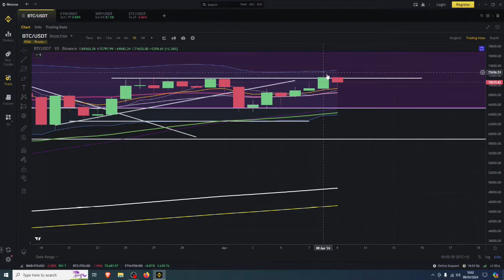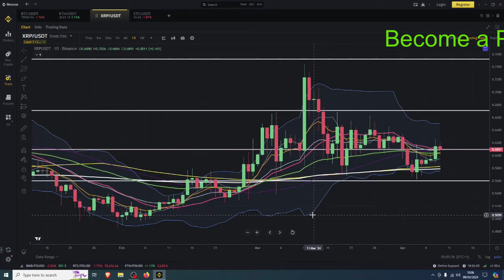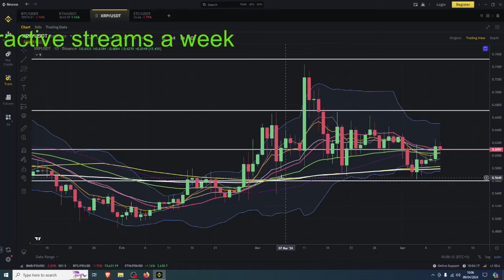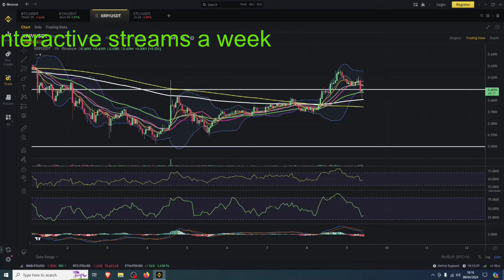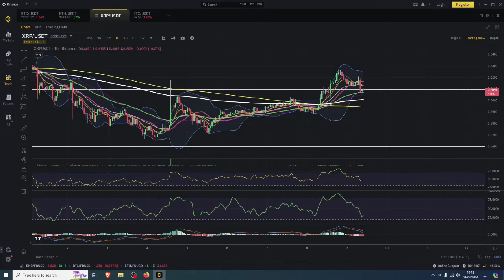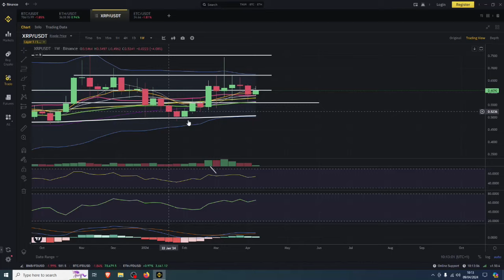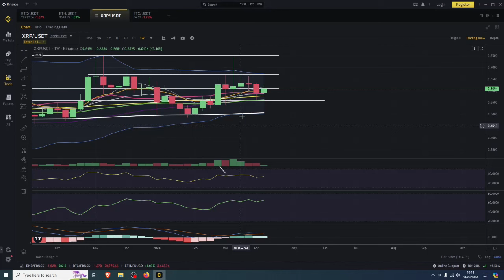XRP Pump Coming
MEXC Crypto Exchange

🤑🤑🤑CRYPTO EXCHANGES 🤑🤑🤑

Pionex
free trading bot exchange

🤖🤖🤖BOT TRADING🤖🤖🤖

📊📊📊COPY TRADING📊📊📊

Bityard
exchange with copy trading